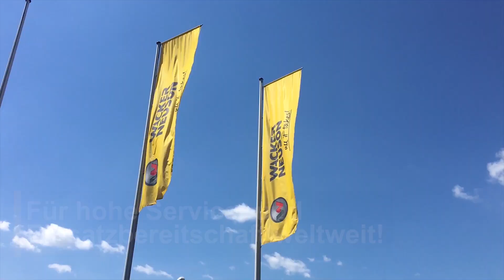Danke für Euren Einsatz!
Die Corona-Pandemie ist für uns alle eine große Herausforderung. Dank des Einsatzes unserer Kolleginnen und Kollegen in den Büros und in der Produktion sind wir immer für unsere weltweiten Kunden da. Danke für Euren Einsatz!

Wacker Neuson ist ein weltweit tätiges Unternehmen. Bitte berücksichtigen Sie, dass möglicherweise nicht alle hier abgebildeten Produkte, Konfigurationen oder Services in ihrer Region verfügbar sind.